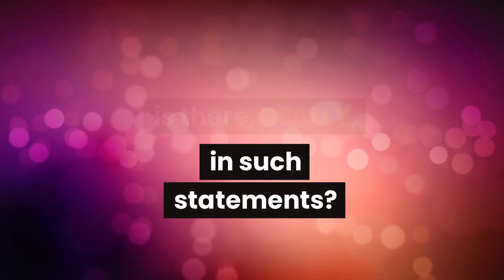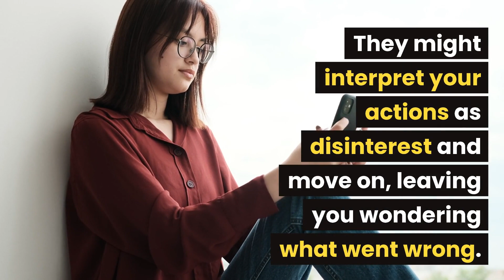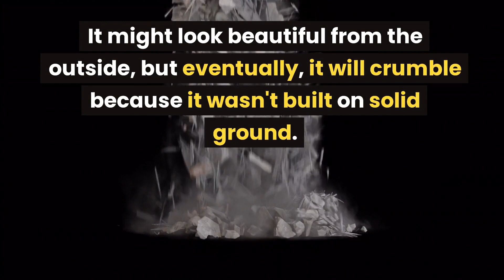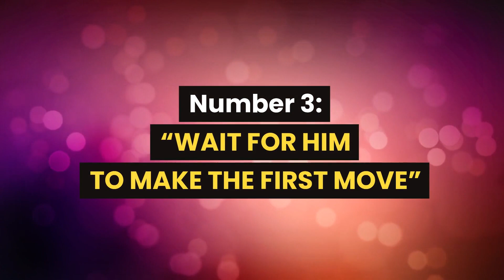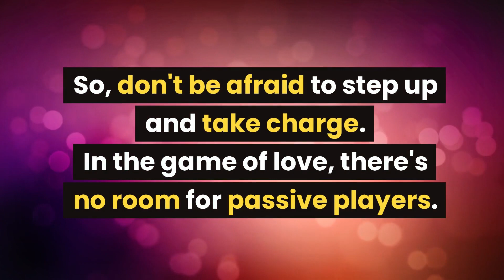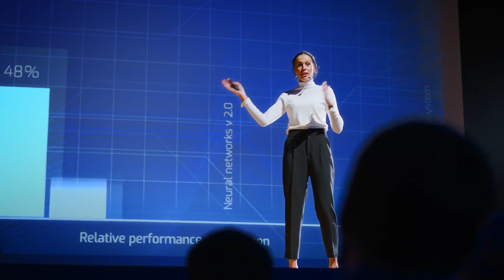NEVER Listen to These Dating Tips and Advice for Women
There are some very common dating tips and advice for women you should never listen to. Why? The answer is in this video.

⭐️ Make ANY Man Obsess Over You (Using Male Psychology)

In this eye-opening video, we debunk common dating tips and advice for women that can lead to misguided decisions and unfulfilling relationships. Discover the pitfalls to avoid and gain a fresh perspective on navigating the dating world.
From challenging societal norms to debunking harmful stereotypes, we provide empowering insights and practical advice to help you make informed choices. Don't fall into the trap of following outdated or misleading guidance – equip yourself with the knowledge to approach dating with confidence and authenticity.

Chapters:
0:19 Intro
0:47 Number 5
2:14 Number 4
4:20 Number 3
6:07 Number 2
7:49 Number 1

Welcome to Your Happier Self, your go-to destination for empowering dating advice, practical psychology insights, and relationship wisdom! As a rapidly growing authority in the realms of social psychology and self-development, we are committed to guiding individuals towards their happier, more fulfilled selves. From dating tips and relationship advice for women to delving into the nuances of human psychology and personality types, we cover it all.

At Your Happier Self, we bring you the best in self-help, delivered by experts and rooted in scientific principles. Our mission is to make the transformative power of social psychology accessible to everyone, offering the keys to personal excellence in various aspects of life. Whether you're seeking practical insights on happy relationships, cultivating a high-value persona, or enhancing your attractiveness, our channel is your resource for personal growth and self-discovery.

Unlock the door to a more fulfilling life with our engaging content that spans relationship psychology, social psychology, and self-development.